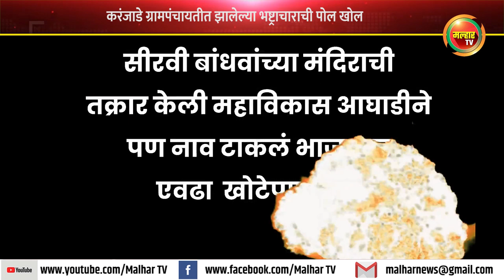करंजाडे ग्रामपंचायतीत झालेल्या भष्ट्राचाराची पोल खोल...